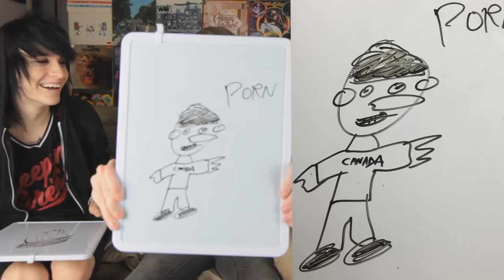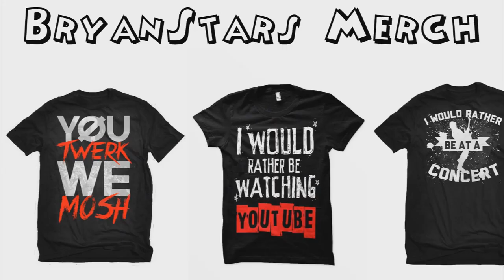BryanStars: Drawing My Digital Escape w/ Johnnie Guilbert & Kyle David Hall (Re-upload)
Out of nowhere in 2024, BryanStars has privated a lot of videos, this is one of them.
This video is uploaded for archive purposes only.